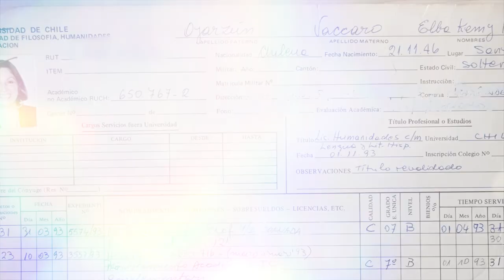Kemy Oyarzún | Homenaje a profesoras y profesores jubilados